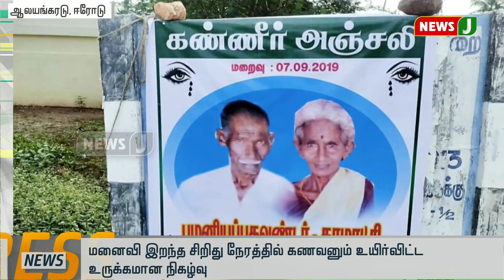விரைவுச் செய்திகள்( 5PM -9.09.2019 ) || SPEED NEWS